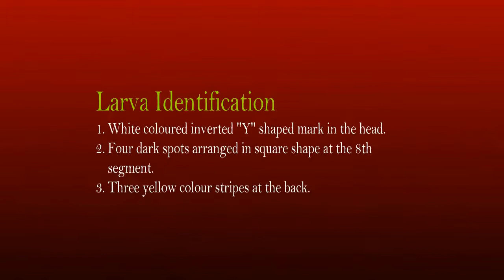Easy methods for identifying Fall Armyworm (FAW) larva.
Three distinct features of FAW larva which makes its identification quick and easy are as follows:
1. White colored inverted Y shaped marked on the head.
2. Four dark coloured spots arranged in square shape in the 8th segment.
3. Three yellow coloured stripes at the back.